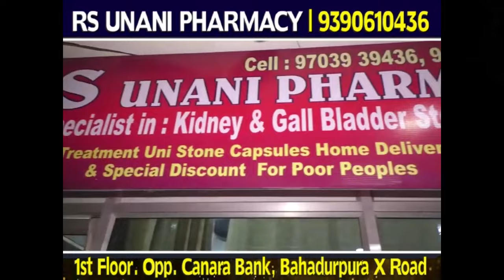3 Months Se Salary Naa Milne Par Ek Shaqs Ne Karli Khud Khushi | 7h Tv News